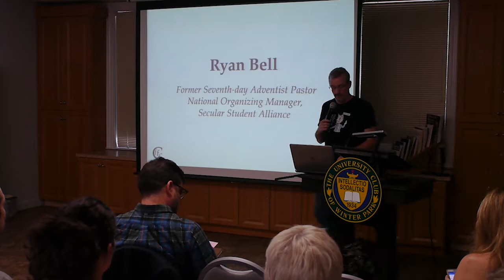Ryan Bell: From a Year Without God to Life After God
Ryan Bell is the National Organizing Manager at the Secular Student Alliance where he leads the organizing staff in resourcing hundreds of student groups on high school, college, and university campuses. Ryan also serves as the Humanist Chaplain at the University of Southern California and is a regular contributor at The Huffington Post and, in August 2015, launched a new blog and podcast "Life After God."

Ryan is a former Seventh-day Adventist pastor who became an atheist after spending a "year without God" as an experiment. He has publicly spoken about his experiences before, during, and after this year, and he wrote about it in his blog "Year Without God". After nearly 20 years in congregational pastoral ministry Ryan left his church in 2013 and shortly thereafter began an exploration of atheism and humanism and wrote about his experience at the Year Without God blog. His experience and writing became an international phenomenon and was covered by CNN, BBC, NPR, Los Angeles Times, and dozens of podcasts. Since leaving his faith behind, Ryan has been a writer and speaker on the subjects of religion, humanism and justice. In 2015, he launched a project called Life After God, which supports individuals going through faith transition and deconversion.
“FREEDOM FROM RELIGION”
Written and performed by Carter Warden